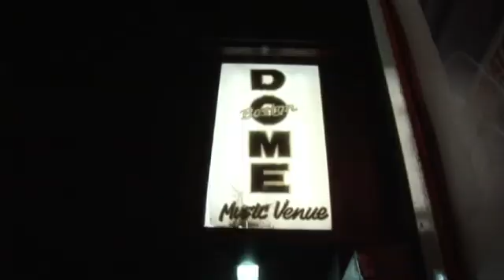Benji Lanyado watches chess boxing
It's the ultimate clash of brains and brawn - a boxing match where the rounds are interspersed with a bout of speedchess. Benji Lanyado meets the players, talks to the sport's founder and finds out if chess boxing is more than a weird joke